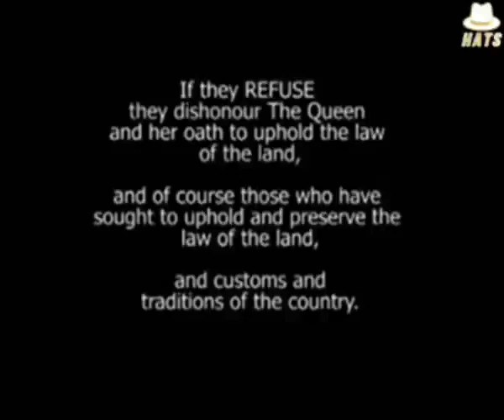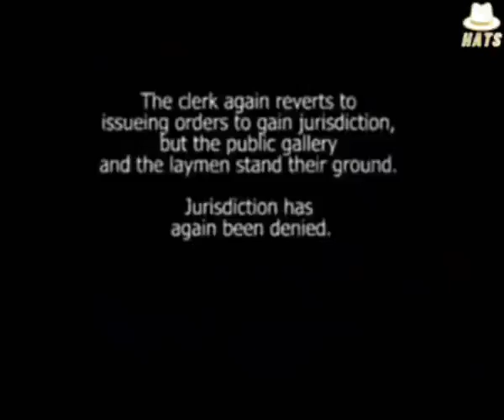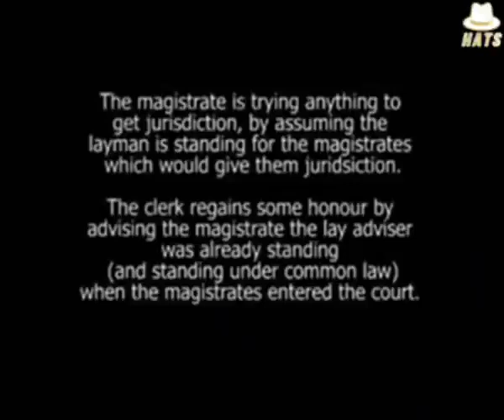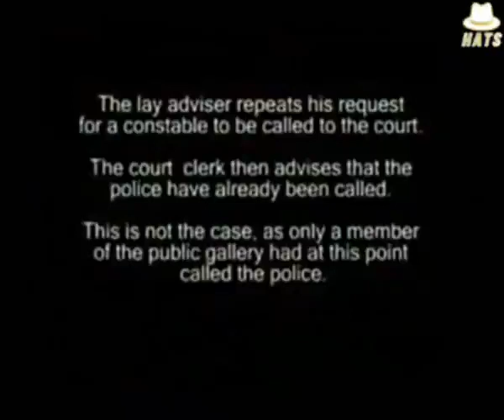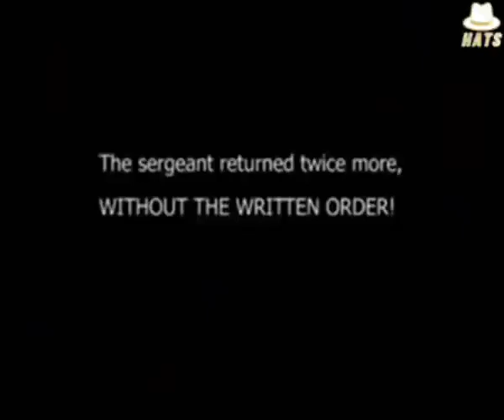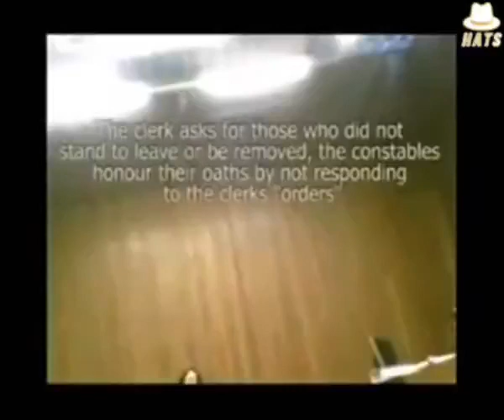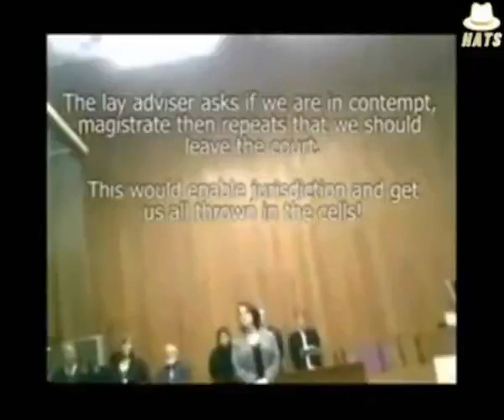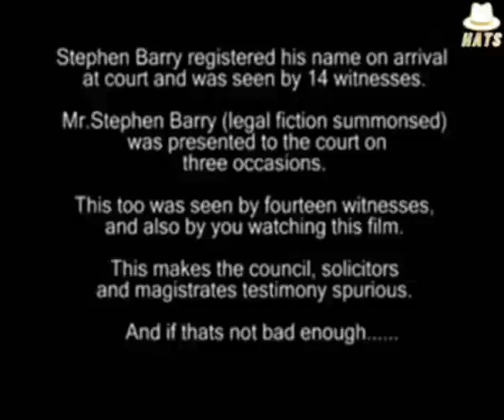UK Council Tax 'Strawman' Legal 'CAPS' Fiction Case Study 2010☞ ACTS Are NOT LAW☞ See LINKS👀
Or You Can Avoid Administration Courts☞

Look Up Your Regis-tered 'Bonds' From Any Number Like Birth Certificate☞
🚫Click Search & Enter Your Registered Number Like This☞ GU-27-21-91 (Dash In Between Every 2) TO SEE BOND$$$ PAPERTRAIL💰